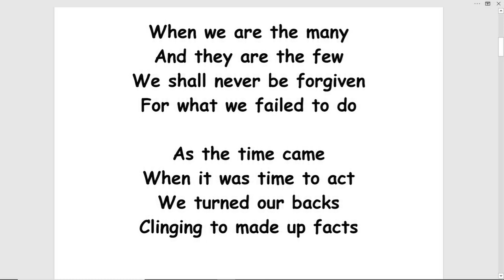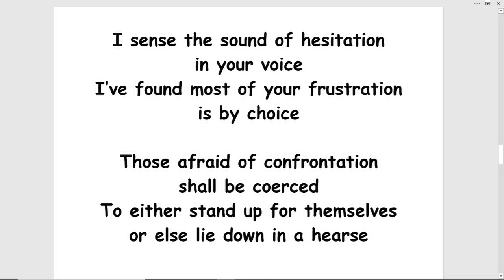steady calm - (turn this into a song!)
STEADY CALM by Tom Jensen
When we are the many
And they are the few
We shall never be forgiven
For what we failed to do

As the time came
When it was time to act
We turned our backs
Clinging to made up facts
Children crying
in their mother’s arms
Fathers dying in wars
like Vietnam

Vacant eyes
Formaldehyde smell
Following the trail
You know so well...
In this struggle for survival
The key is the journey
not the arrival

It’s more the process less the prose
Where the wisdom’s found
by those who know

‘Tis best to walk
where the road don’t go
As everything speeds up
Is when it’s best to take it slow…

It quickens - the pace of the nation
And sickens - what some of us
are facing
As the plot thickens -
you forget what you were chasing
Those not stricken -
stop sleepwalking and awaken

To all you spring chickens –
can we unmake this forsaken
aching creation?

I sense the sound of hesitation
in your voice
I’ve found most of your frustration is by choice

Those afraid of confrontation
shall be coerced
To either stand up for themselves
or else lie down in a hearse
Day to day to day…
Today is worse

If you wanna make an omelet
Then sometimes
you gotta break some heads
It don’t pay to be a chicken
Forever sitting on unhatched eggs

Here at the feast
not everybody eats
Not everybody speaks
Even those who are able

But when the money’s on the line
And the cards are on the table

Hence the noose around the neck
Legs dance and then dangle
Silhouetting the gable
Now... things are back to normal
Everything all nice and stable

Steady Calm...
Yeah, I’ll wear that label